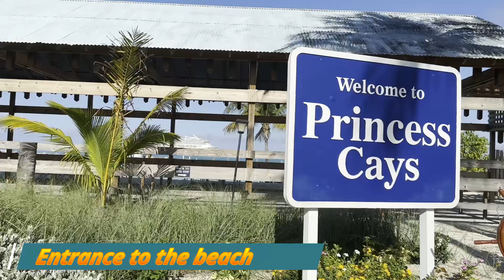PRINCESS CAYS TOUR AND REVIEW 2023#roadto2000subscribers#princesscruise#bahamastravel#beachvacation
Join me on an unforgettable adventure to the stunning Princess Cays, a private resort destination exclusively for Princess Cruises guests! Nestled on the pristine southern tip of Eleuthera Island in the Bahamas, Princess Cays promises an enchanting escape filled with sun-kissed beaches, crystal-clear waters, and endless opportunities for relaxation and fun.PrincessCays#BahamasTour#CaribbeanCruise#BahamasTravel#PrincessCruises#IslandEscape#BeachVacation#BahamasGetaway#TravelVlog#CruiseExcursion#TropicalParadise#FamilyVacation#snorkelingadventure#BeachLife#CaribbeanIsland#CruiseLife#IslandHopping#OceanView#TravelDiaries#VacationInspiration